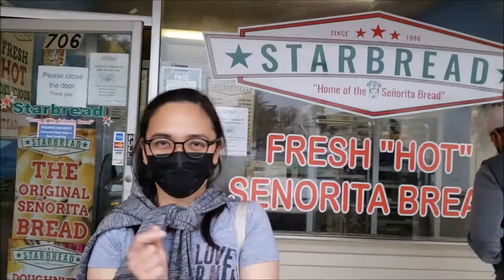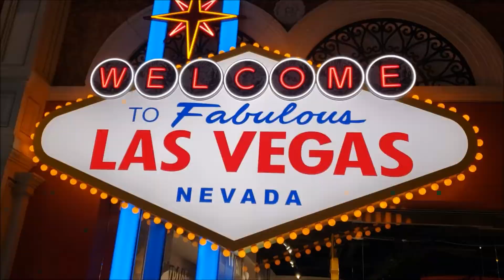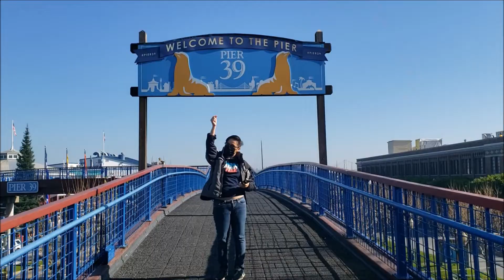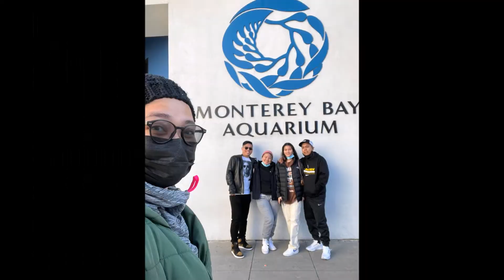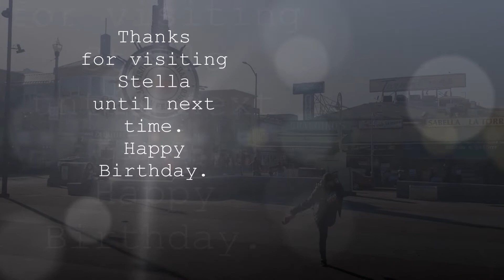Stella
Visit Dec. 2021